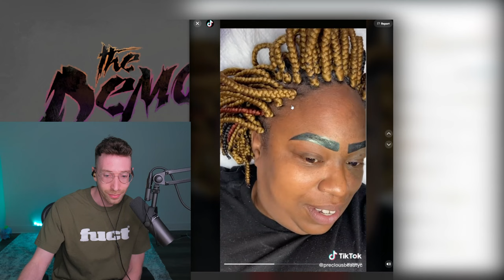Reacting to Funny Tik Tok Videos